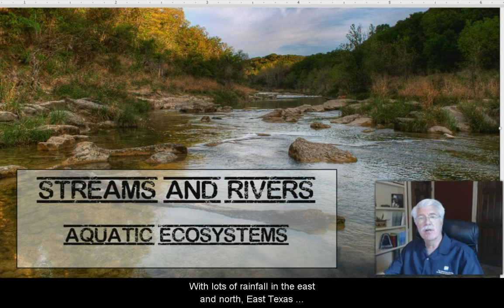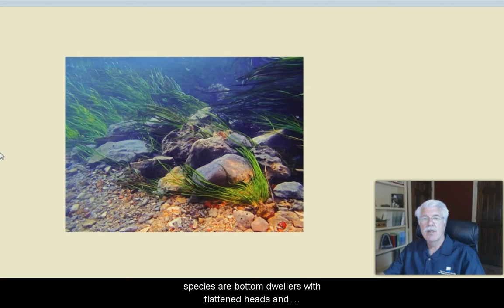Stream Ecosystems - L8.4 CCE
Stream Ecosystems, from Aquatic Science STEM curriculum Lesson 8 (Streams and Rivers) closed captioned in English that includes topics: What are the parts of a stream? How do they function together?  What is the riparian zone? Why is it important to have plenty of plants growing alongside a stream?  What is the floodplain? Are floods natural disasters?  What is stream order? How can it help us understand the aquatic community living in a particular place?  What can the presence or absence of aquatic invertebrates tell us about the health of a stream?  How are plants and animals adapted to living in flowing water?.  How can rivers and streams be kept healthy? How are healthy streams valuable to people?  What is the significance of the phrase, "everyone lives downstream from someone else?" Dr. Rudolph “Rudy” Rosen is a professor in the Meadows Center for Water and the Environment at Texas State University.

Aquatic Science with Dr. Rudy Rosen Closed Captioned is the English language closed captioned version of an on-line video aquatic science curriculum arranged into 13 lessons in YouTube Playlists. Short videos covering important aquatic science topics can be used in teaching instruction or for self-education.  Each lesson covers a major subject area and is broken down into short sub-topic video presentations. A comprehensive teaching guide and enhancements can be downloaded FREE